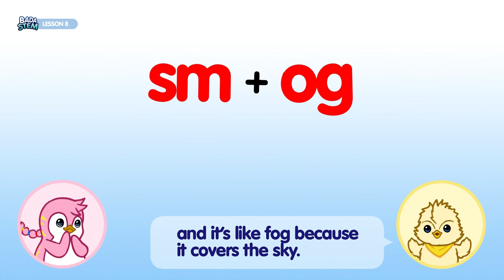Smog l Nursery Rhymes & Kids Songs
STEM learning is fun with the Badanamu Cadets!
Abby and Jess will teach you about a dangerous type of pollution called smog. Then they’ll tell you how we can keep the air clean so we all can be healthy and happy.